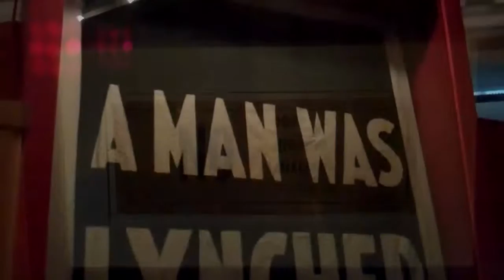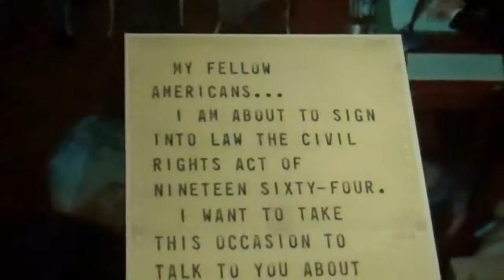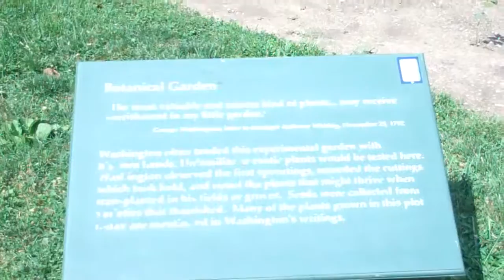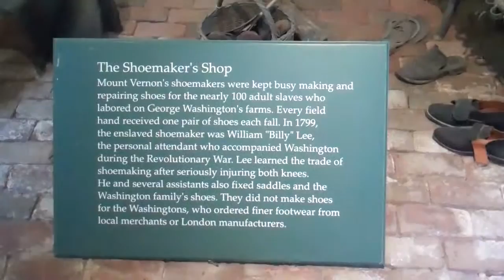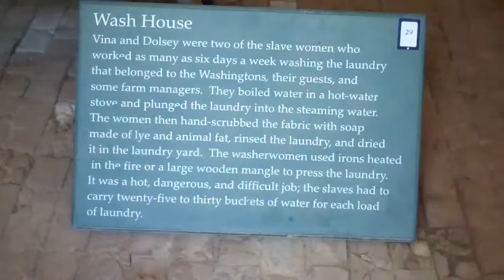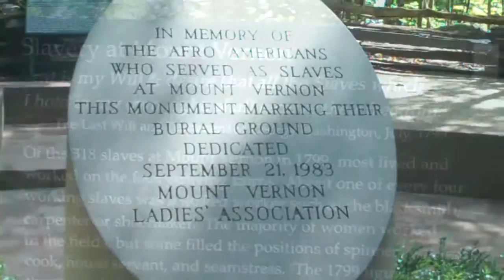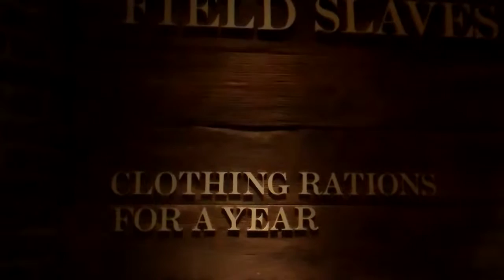Library of Congress, Mt Vernon, Va August, 2015